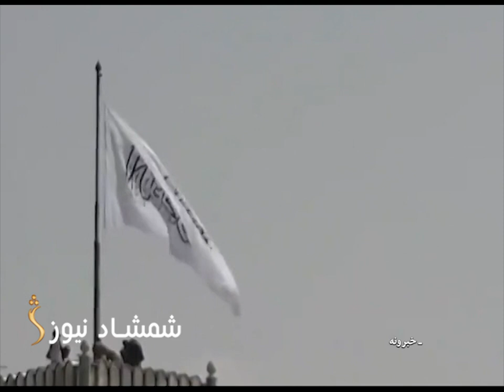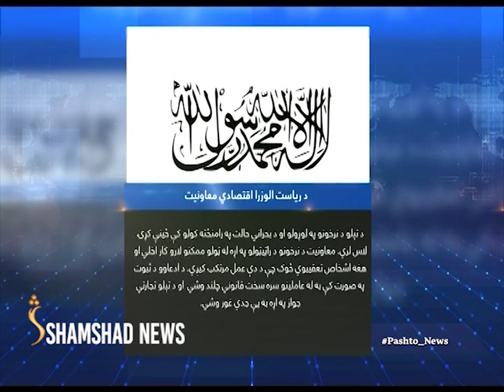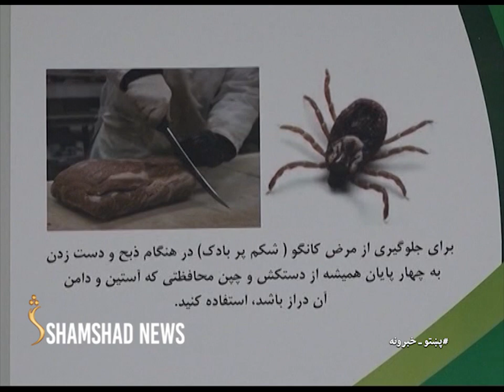Shamshad News - 05.07.2022 | د شمشاد 07 خبري ټولګه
Satellite: Yahsat 52.5E
Downlink Frequency: 12015 MHz
Symbol Rate: 27500 MS
Modulation: DVBS2/8PSK
Polarization: Horizontal
FEC: 3/4